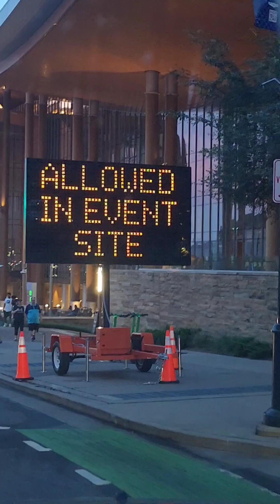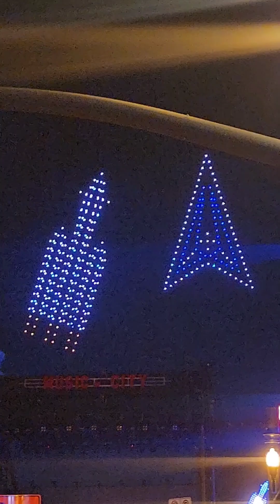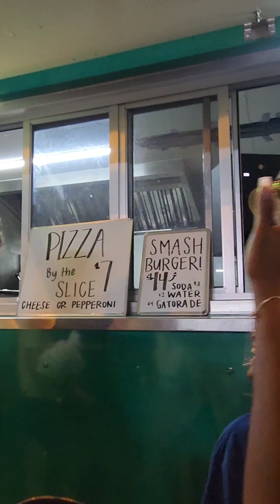THE FULL EXPERIENCE: Nashville's FAMOUS fireworks show for Independence Day | July 4, 2024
Nashville puts on an amazing fireworks show every Independence Day! It's an incredible amount of work (sponsors, musical guests, safety measures, etc). Every year there's a country music stars that headlines a free concert right on Broadway. This year it was Chris Young (last year it was Brad Paisley). The Nashville Symphony performs beautifully the Star Spangled Banner and in the background during the fireworks show.

There's food vendors, cool off zones with fans and misters, first aid stations and LOTS & LOTS OF PEOPLE! This year there were more than 300,000 people - can you imagine how crowded it was?? People from all over the world gathered here to watch the best 4th of July fireworks show in the country! 🏆

If you weren't able to be here this year, if you've never been but would love to go one day, if you're curious and even if you were there but want to see a recap - this video's for you! Press PLAY and enjoy ✨️🎶🇺🇲